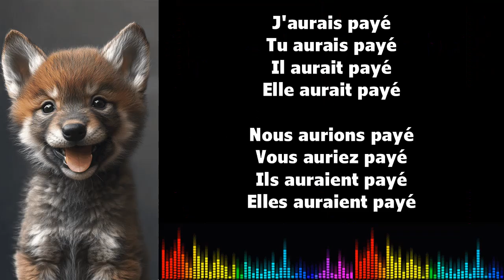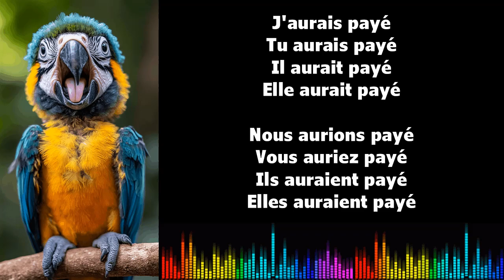♫ Imparare il francese ♫ Coniugazione I PAYER I Conditionnel Passé